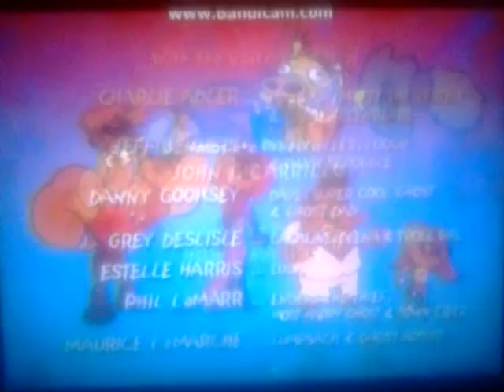Dave the Barbarian End Credits with 2017 Disney Channel Original logo